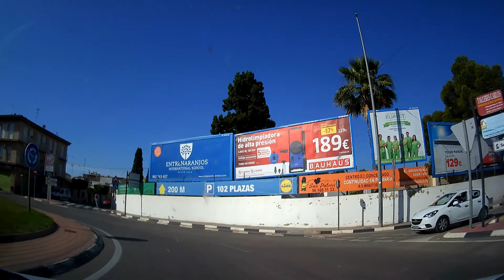Llegada a San Antonio de Benagéber o Sant Antoni de Benaixeve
San Antonio de Benagéber (en valenciano Sant Antoni de Benaixeve) es una localidad y un municipio de la Comunidad Valenciana, España. Está situado en la provincia de Valencia, en la comarca del Campo de Turia e integrando parte de su territorio en La Vallbona. Contaba con una población censada de 8 463 habitantes en 2016 (INE).2​

La localidad se fundó a principios de la década de 1950 para trasladar a parte de la población de Benagéber, localidad que quedó en 1952 cubierta por las aguas del embalse de Benagéber.3​4​ Se constituyó como Entidad Local Menor dependiente del municipio de Paterna el 5 de agosto de 1957 y el 8 de abril de 1998 se segregó definitivamente, constituyéndose como municipio independiente.5​

Toponimia
El topónimo ‘San Antonio de Benagéber’ es moderno. La primera parte (San Antonio) sirve para diferenciarlo del municipio original, así como de la otra fundación, como San Isidro de Benagéber. La segunda parte (Benagéber) es de claro origen árabe. El primer elemento es fácilmente identificable, y proviene de بن (bin) «hijo» o بني (banī), «hijos»; (بنو banū en árabe clásico),6​ aunque también podría derivarse del árabe بناء (bināʾ), «construcción, casa».7​ La identificación del segundo elemento es, sin embargo, bastante más insegura, aunque podría provenir del nombre propio جابر (Ǧābir),7​ significando de ese modo «casa o hijos de Yábir».8​